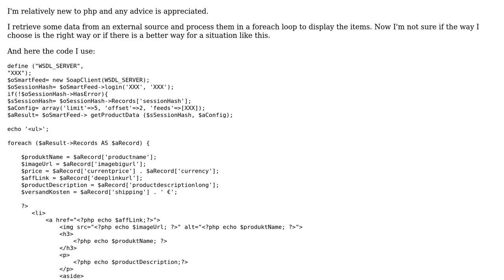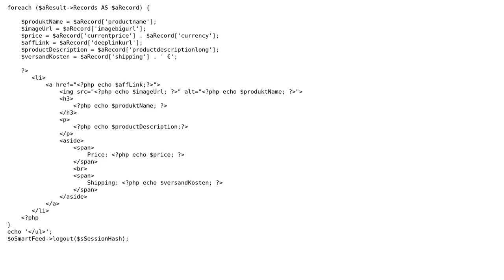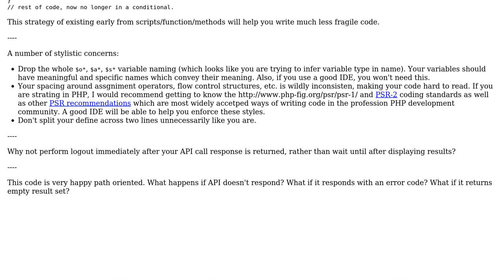Fetch and display products from a SOAP call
With thanks & praise to God, and with thanks to the many people who have made this project possible! | Content (except music & images) licensed under CC BY-SA | Music | Images & others | With thanks to user Steve user Mike Brant user 200_success and the Stack Exchange Network Trademarks are property of their respective owners. You are responsible for your own actions.